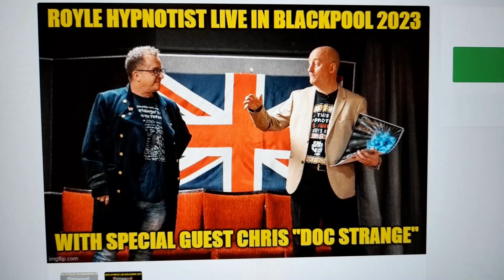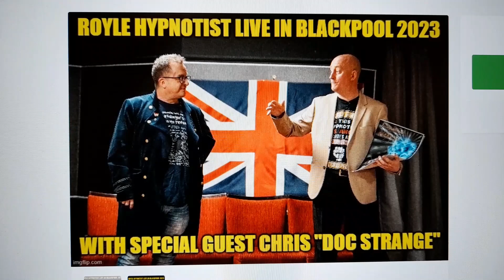Royle Hypnotist Speaks On The Performing Hypnosis Summit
BOOK YOUR PLACE TO WATCH LIVE ONLINE AND/OR TO GET THE RECORDINGS OF EVENT

(You Have to inbox me Proof to my Facebook inbox before Midnight on Sunday 12th March 2023)

THE TWO MUST SEE TALKS OF THE WEEKEND

ROYLES CAREER RESUME TO DATE IS HERE

EVEN MORE FREE GIFTS GALORE & SPECIAL LIMITED TIME MEGA DISCOUNTS FOR DELEGATES

SECURE YOUR PLACE TO ATTEND LIVE ONLINE AND/OR GET THE VIDEO RECORDINGS HERE